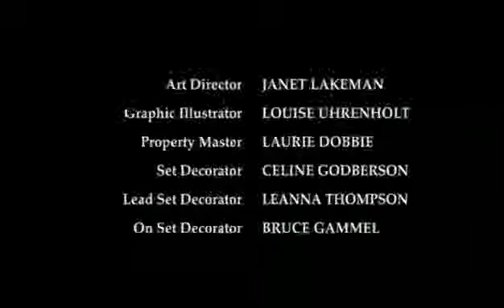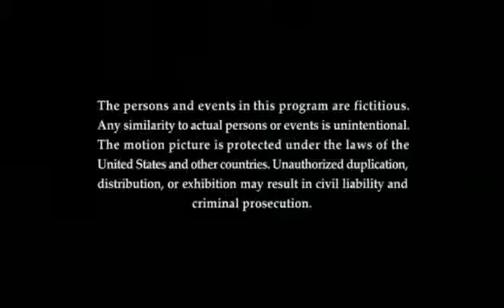Hallmark Undercover Christmas 2003 ☆ Hallmark Christmas Holiday Movie 2016 ☆